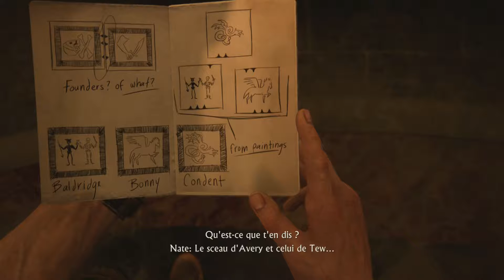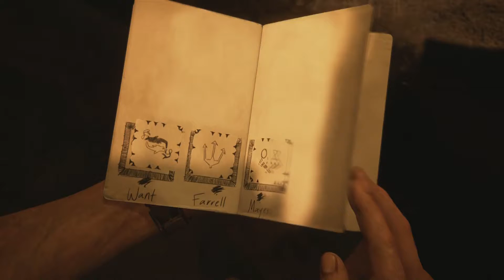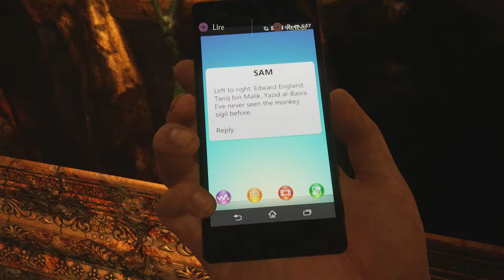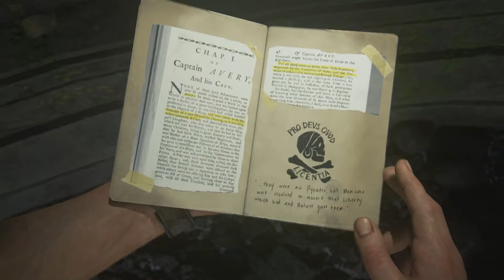Let's Play - Uncharted 4 A Thief's End - Chapitre 11 et 12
Merci a vous d'avoir ma vidéo, n'hésite pas a t'abonné a ma chaîne youtube.

Et a bientôt pour de nouvelle vidéo .